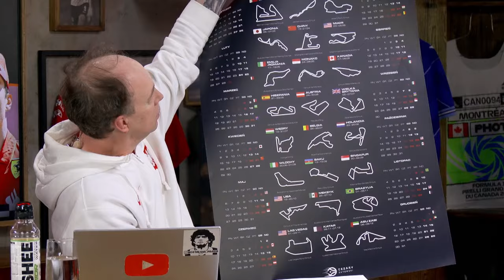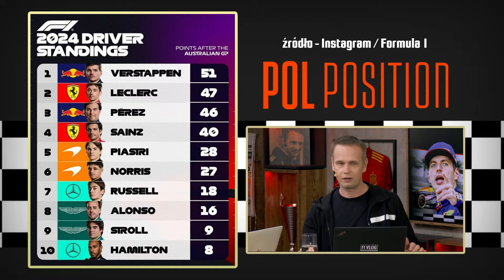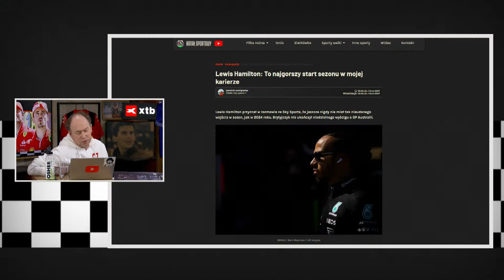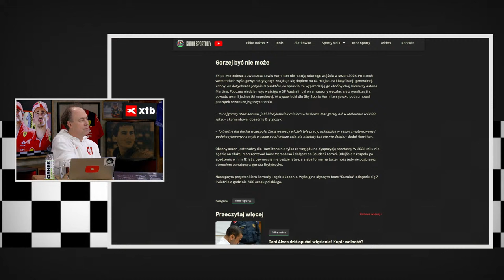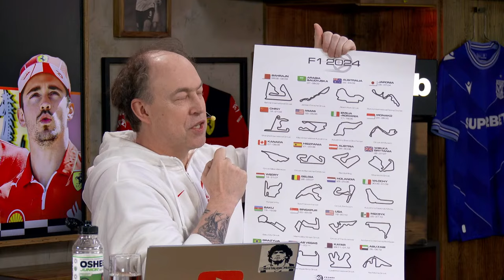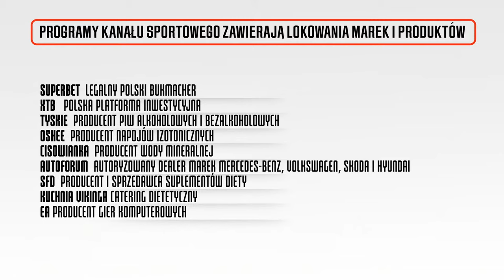DUBLET FERRARI! SAINZ ZNÓW LEPSZY OD LECLERCA! VERSTAPPEN I HAMILTON Z DNF! - POL POSITION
Carlos Sainz wygrał Grand Prix Australii! Wyścigu z powodu awarii nie ukończyli Max Verstappen i Lewis Hamilton! Aldona Marciniak, Cezary Gutowski, Maciej Jermakow i Michał Pol zapraszają na program!
Dublet Ferrari! Sainz znów lepszy od Leclerca, trafi do Red Bulla czy Mercedesa? Verstappen i Hamilton z DNF